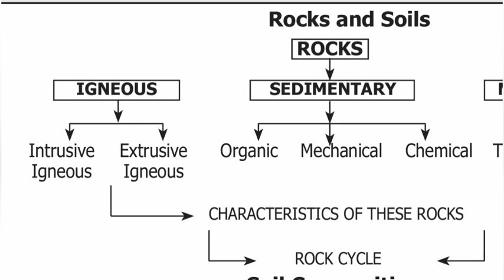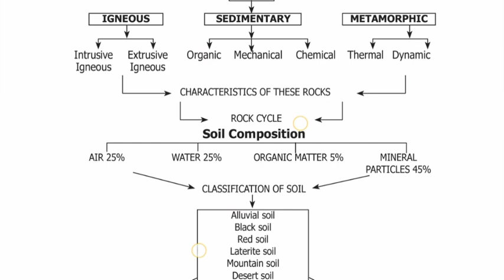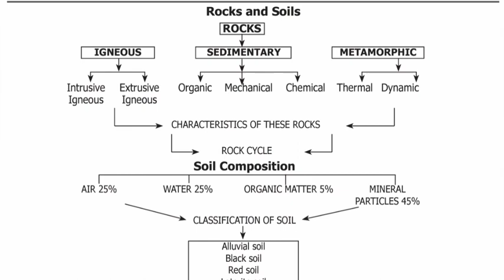8th Std - Social | Unit 1 - Rocks and Soils | Mind Map